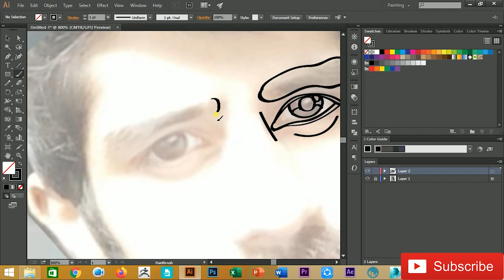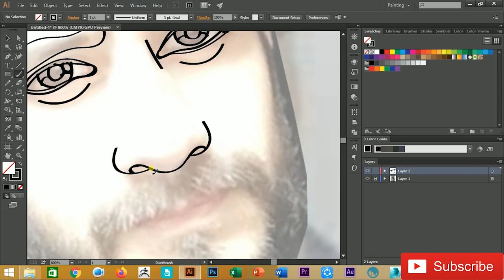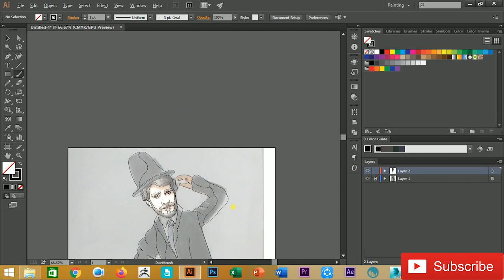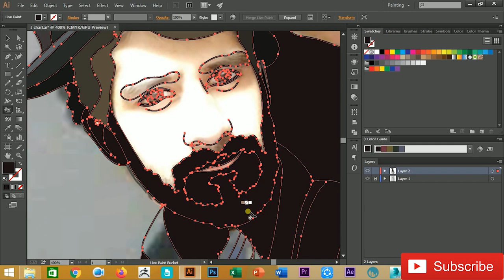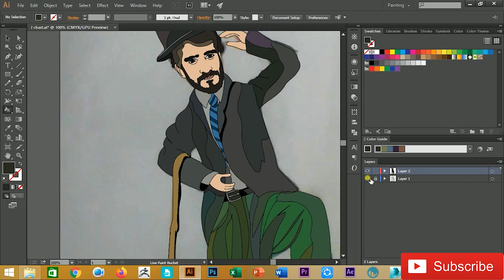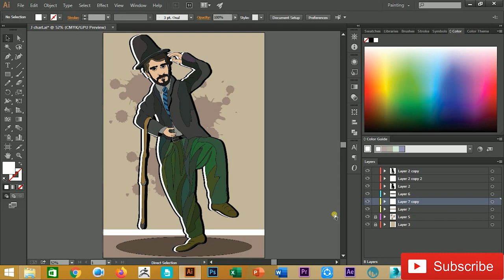Illustration Charlie Chaplin - Timelapse | Hmtist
Charlie Chaplin Sketch To Cartoon Character Design
I convert my old Charlie Chaplin Sketch to cartoon and replace face to another character. Sir Charles Spencer Chaplin KBE (16 April 1889 – 25 December 1977) was an English comic actor, filmmaker, and composer who rose to fame in the era of silent film. He became a worldwide icon through his screen persona, "The Tramp", and is considered one of the most important figures in the history of the film industry. His career spanned more than 75 years, from childhood in the Victorian era until a year before his death in 1977, and encompassed both adulation and controversy.